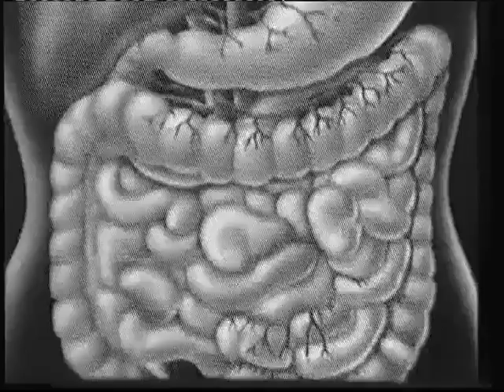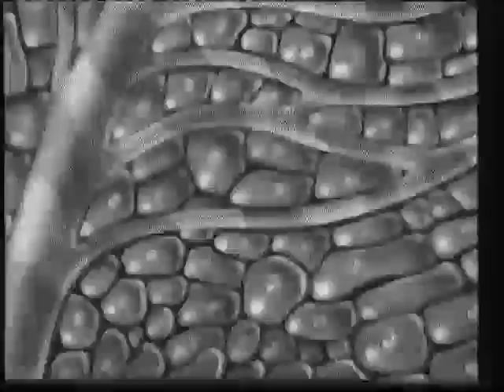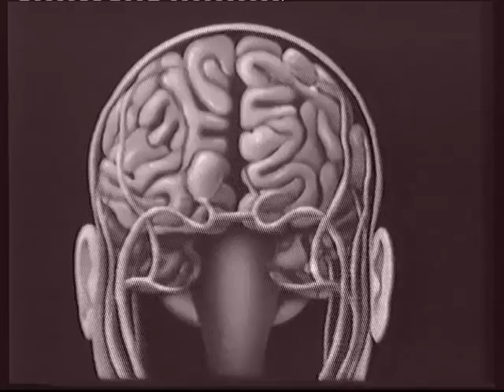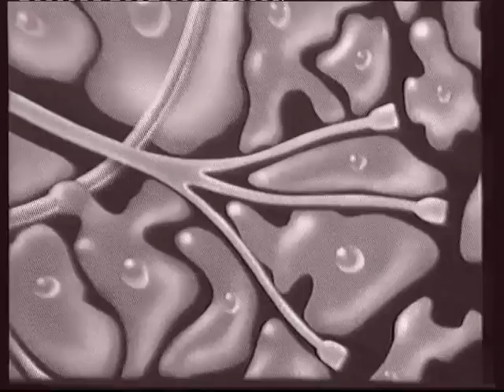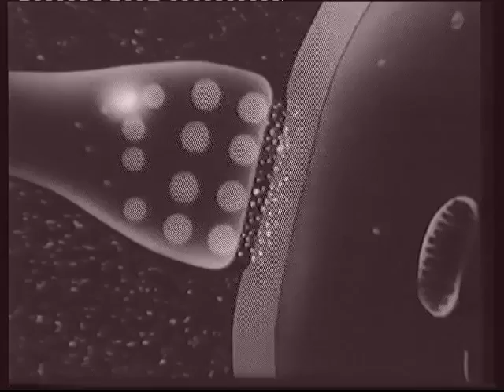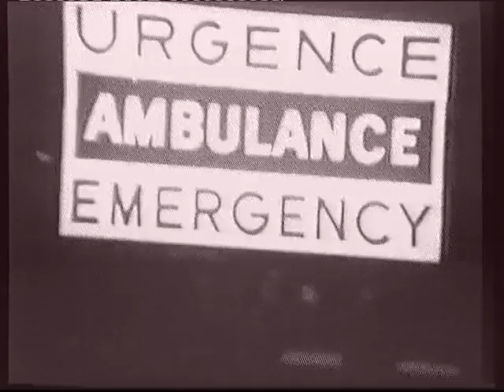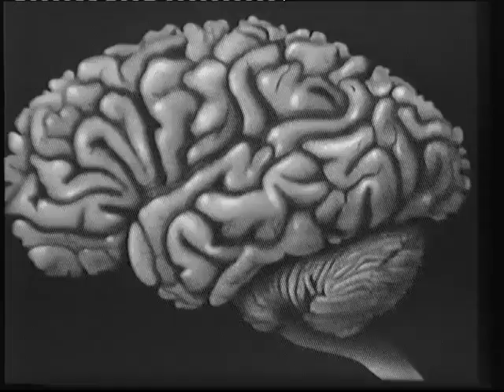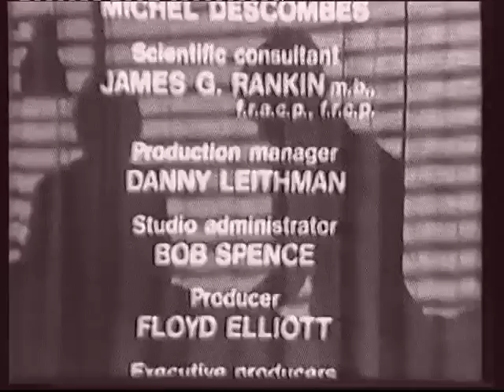National Film Board Canada - Drinking (1976)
Alcohol and it's dangers